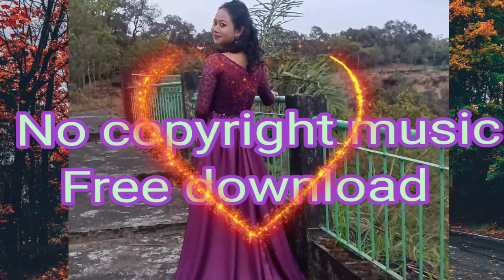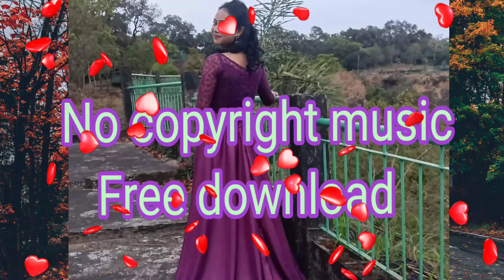Tang bad phi baieid jong nga New Music Background (NO Copyright) Mynsiem jong nga 2023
photo aba Nongkhlaw
ieid jong nga
tang bad phi
tang ha phi